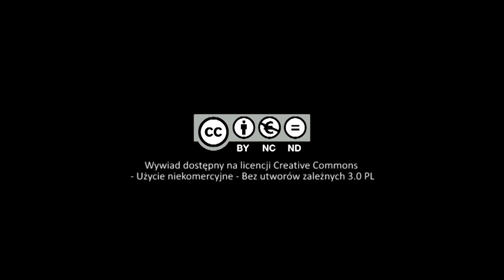O. Stanisław Jaromi o franciszkanach i ekologii w kontekście pontyfikatu Jana Pawła II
Ojciec Stanisław Jaromi OFM Conv. opowiada o spotkaniach Jana Pawła II z młodzieżą pod oknem przy ulicy Franciszkańskiej 3. Franciszkanie brali czynny udział w organizacji pielgrzymek papieskich, o czym o. Jaromi wspomina przywołując pielgrzymki Jana Pawła II do Polski w latach 1991 i 1999, oraz do Czech w 1990 i 1995 roku.
Opowiada także o ruchu ekologicznym świętego Franciszka z Asyżu jako odpowiedzi na nauczanie Papieża na tematy ekologii i katolickiej nauki społecznej.